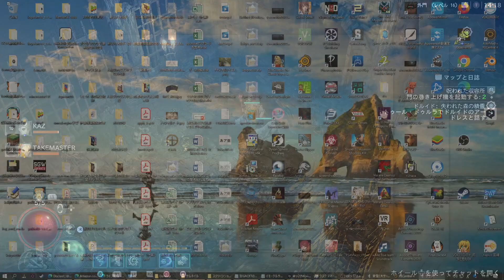【ディアブロ IV】ドルイドで先行ベータAct 1クリアまで実況 Part.8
ベータ版Act.1クリアまでの実況です。